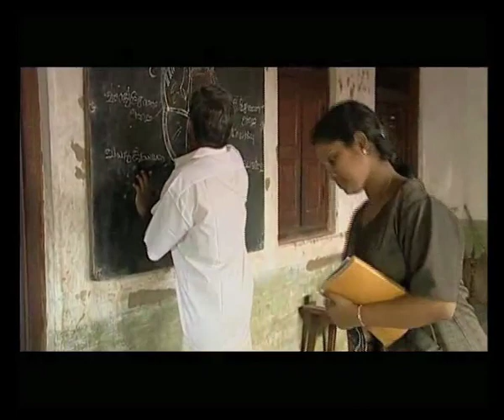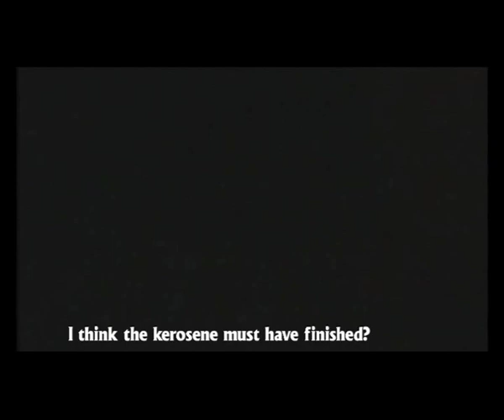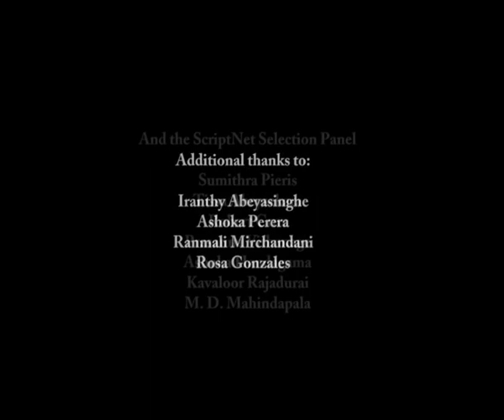Under Pressure - A Tamil Short Film from War torn Jaffna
A short film which reveals one day life of a middle class family of war torn Jaffna. The story deals with conflict between a father and son, conventional education system and children's inventive mentality, war and life. It was made under the 'Reel Peace' Project of ScriptNet UK in 2003 in Jaffna following the Script Writing, Direction and Production training given by ScriptNet UK with the support of Jaffna University. The project was funded by the British Council, Unesco, Commonwealth Media Development Fund and HIVOS. This is the very first film for the Writer/Director, all the Artists and the whole Production team. The film won Best Short Film award in Bonjour Film Festival, 2007 in French Film Festival.

Writer and Director: Gnanadas kasinathar
Camera: Dias
Editing: S.T.Sivanesan (DAE)
Music Murali
Executive Producer: Gnanadas Kaisnathar
Producer: Gnanasekaran
Production Manager: Jeyathasan Sylajan
Cast: Siva, Murali, Jeyaranjinee Gnanadas, Bamini
Cast